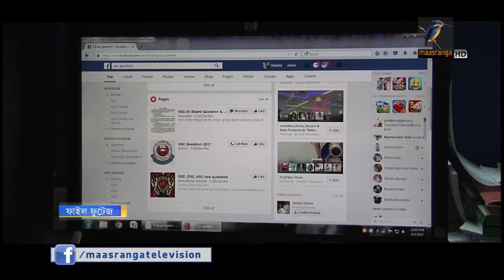প্রশ্নপত্র ফাঁস ঠেকাতে বেশকিছু পদক্ষেপ নিতে যাচ্ছে শিক্ষা মন্ত্রনালয়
পাবলিক পরীক্ষায় প্রশ্নপত্র ফাঁস ঠেকাতে বেশকিছু পদক্ষেপ নিতে যাচ্ছে শিক্ষা মন্ত্রনালয়। শিক্ষামন্ত্রী নূরুল ইসলাম নাহিদ আজ সাংবাদিকদের জানান,পরীক্ষা চলাকালে নির্দিষ্ট সময় পর্যন্ত ফেসবুক বন্ধ রাখার চিন্তা করছেন তারা।
বিস্তারিত দেখতে ক্লিক করুন লিংকে
মাছরাঙা টেলিভিশনের আরো সংবাদ দেখতে ক্লিক করুন লিংকে